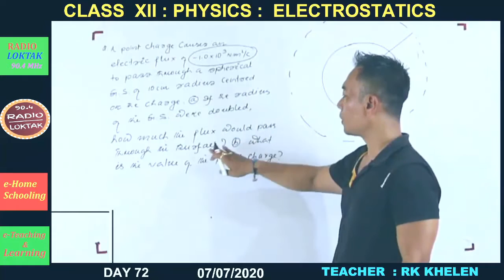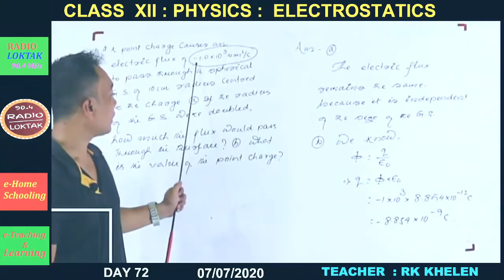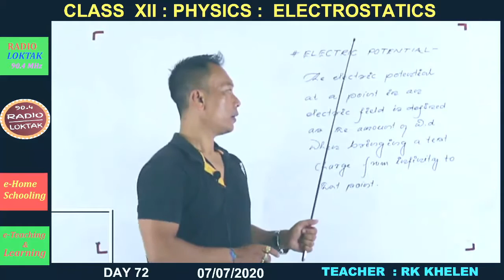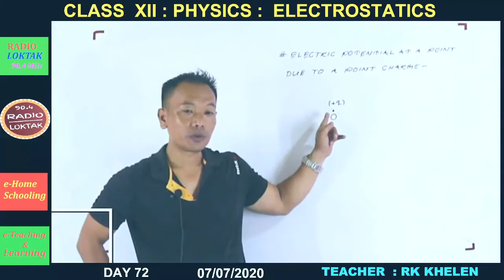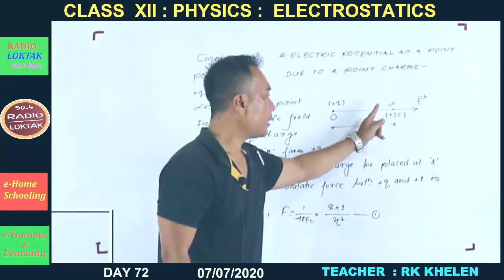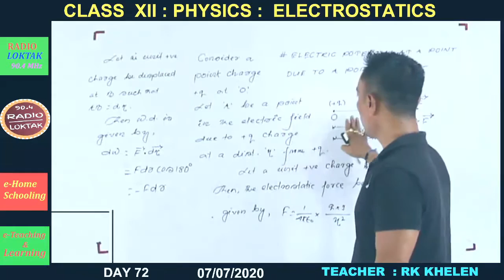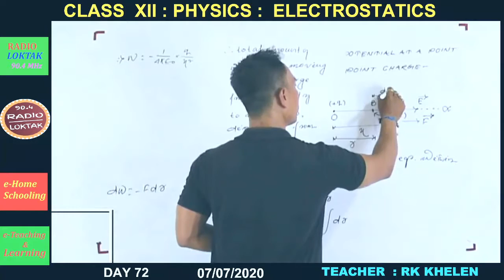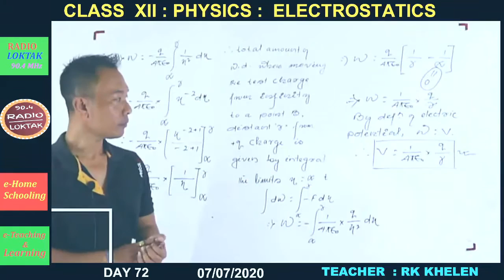Day 72 _ XII Physics _ Electro Statics _ Gauss's Law by RK Khelen